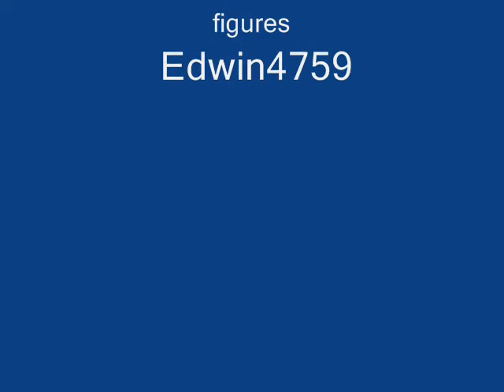Thrashers Neil Young Rust Never Sleeps Movie